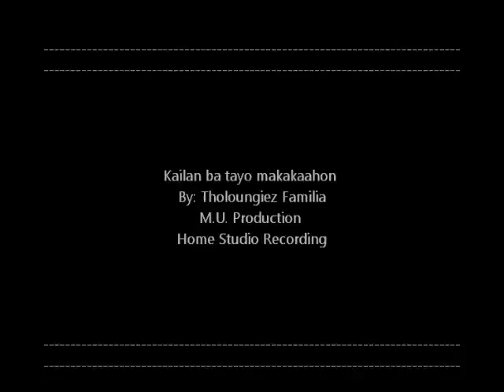Kailan ba tayo makakaahon - Tholoungiez Familia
Kailan ba tayo makakaahon

By:  Tholoungiez Familia